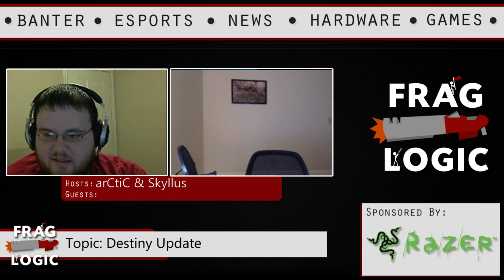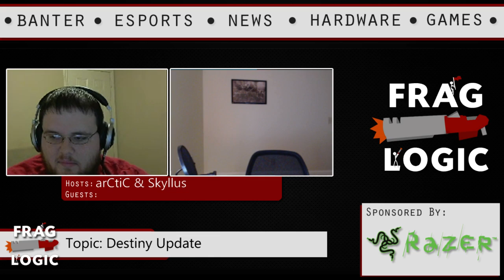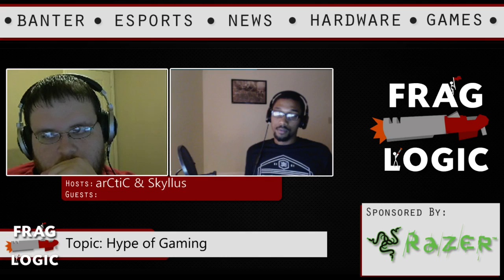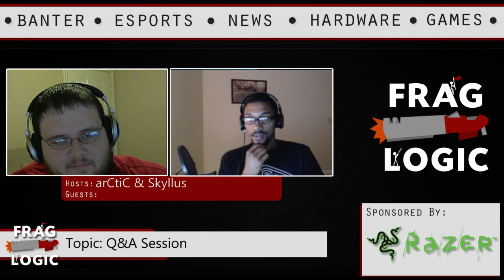Frag Logic #87 - Battlefield Series Discussion, Destiny Expectations, Hype in Gaming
The interactive menu is live for everyone viewing on desktop. Time stamps for topics are as follows and thanks for checking out the show.